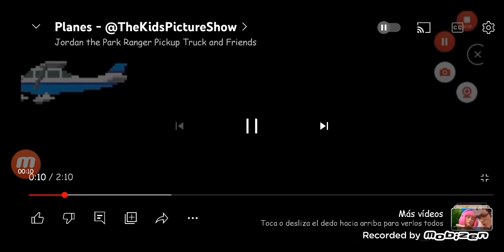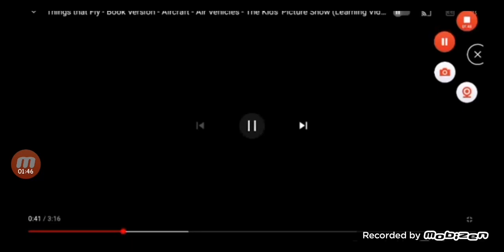Planes - The Kids' Picture Show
Do you like aircraft? Check out the different kinds of planes in this cool video!